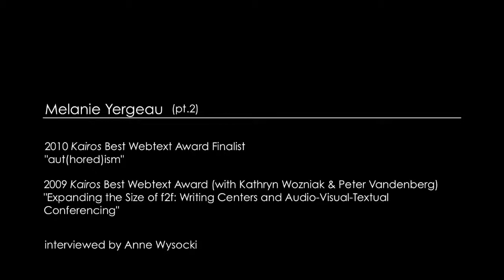"M. Remi Yergeau (pt. 2)" by Anne Wysocki (Kairos 20.2 Interviews)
Anne Wysocki interviews M. Remi Yergeau about their 2009 award-winning Kairos webtext, "Expanding the Size of f2f: Writing Centers and Audio-Visual-Textual Conferencing" and their 2010 webtext, "aut(hored)ism." This text is published in the January (20.2) issue of the Interviews section of Kairos: A Journal of Rhetoric, Technology, and Pedagogy. Kairos is a free, online, peer-reviewed scholarly journal available